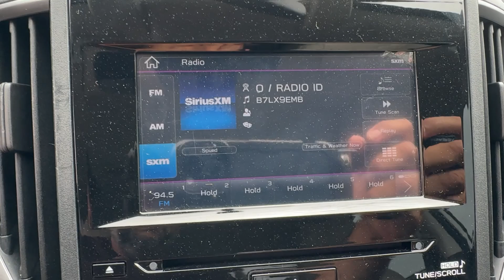2023 Subaru Impreza Premium Winter Park, Sanford, DeLand, Longwood FL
Pre-Owned 2023 Subaru Impreza Premium available at Headquarter Hyundai located in 985 Rinehart Road, Sanford, FL, 32771.

Please mention the stock# SH452918A when you contact the dealership for this vehicle.